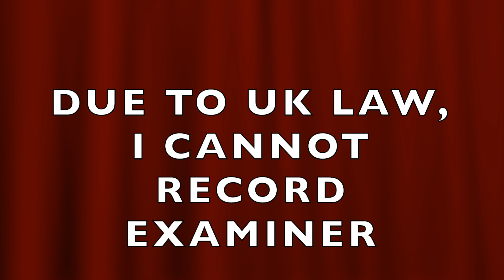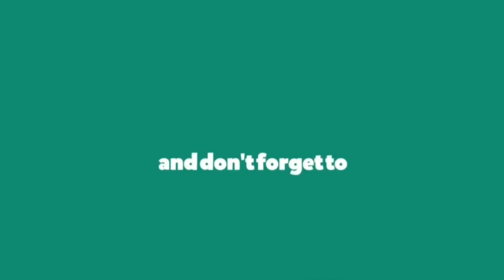Real Driving Test Goodmayes 2021|Goodmayes driving Test Route|Goodmayes afternoon test Route footage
Practical Driving Test Goodmayes 2021|Goodmayes driving Test Route|Goodmayes 8:20 Test Route footage
Goodmayes test Route |Learner passed first attempt
If you are new in this channel, this will be here to help you save money and learn to drive faster with online video

Remember to use your MSPSL (Mirrors, Signal, Position, Speed, Look) routine regularly and keep your eye out for good observation. Is there a clear view of the main road? or is the junction open or closed?

The national rate for passing your driving test at first attempt is 49%. If you follow my videos and watch these methods then you will easily pass your driving test at first attempt.

I hope this video will benefit and  you will be familiar with the routes.

watch out for other test routes from Goodmayes coming soon